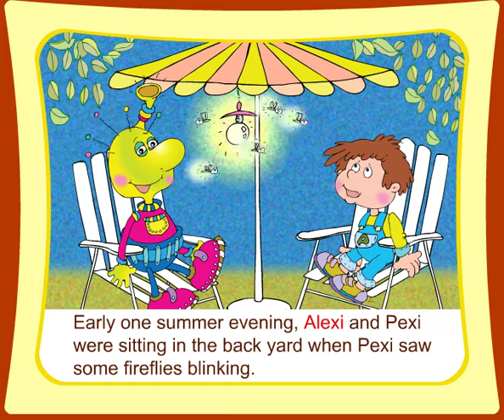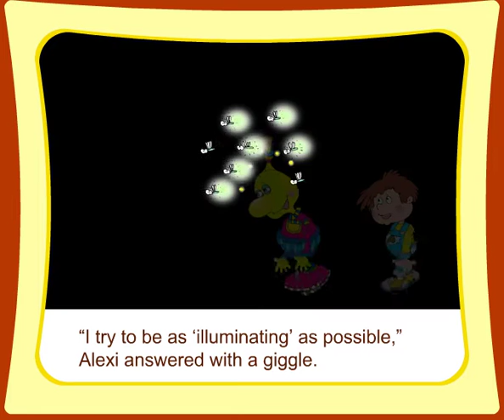Kids Learn About Fireflies - Just Like A Children's Museum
Children Discover Science and Nature just like they would at a Children's Museum

is a library of children's books, children's story songs, children's music, games and puzzles to help kids learn to read. It's Disney and Sesame Street fun for the entire family.